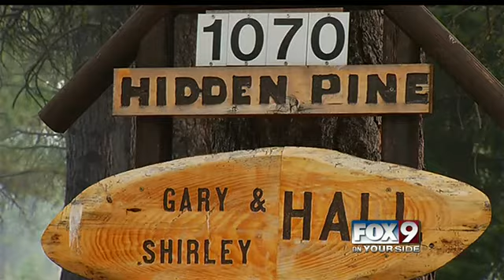With wildfire only miles from town, Pine couple packs up and waits for dreaded evacuation call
Eric Fink talks with Gary and Shirley Hall who moved to their Pine cabin in 2008 and fears leaving their property as fire threatens homes.